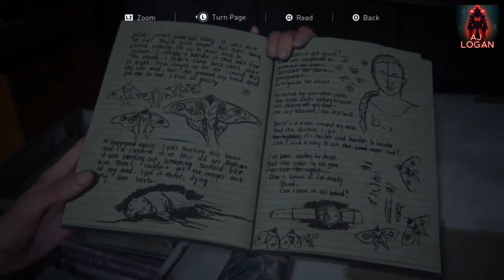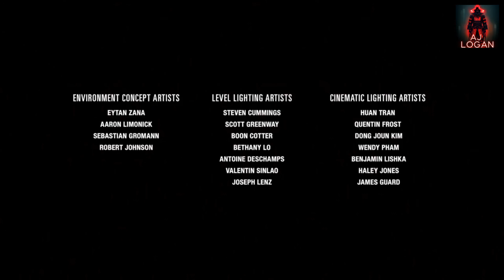THE END OF A MASTERPIECE | THE LAST OF US 2 - FINALE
Well. what a game
thanks for everyone who saw my videos
and the review video will come soon !!!